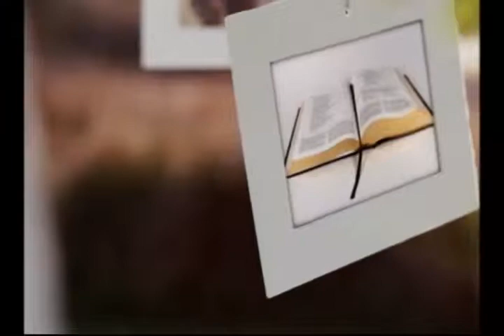DTUP - Devocional: expectativa para o ano novo 26/12